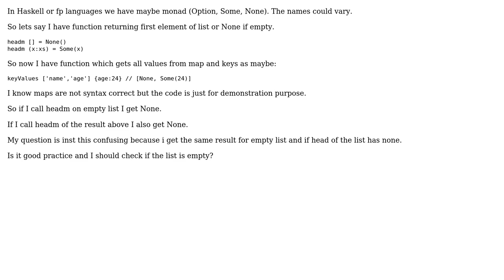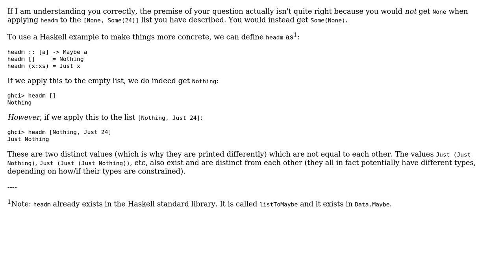Get first element of list as Maybe vs Maybe elements